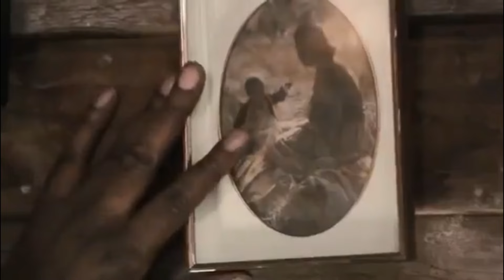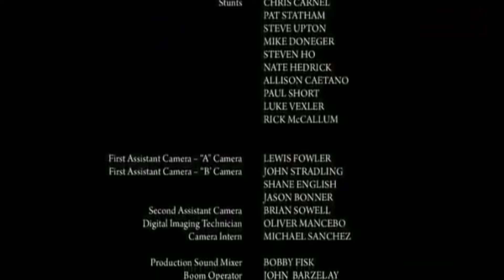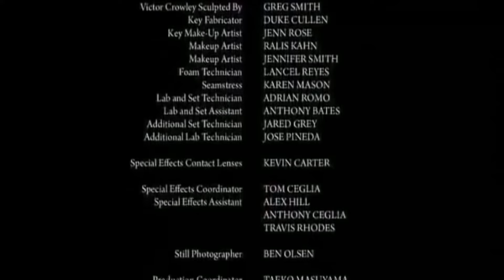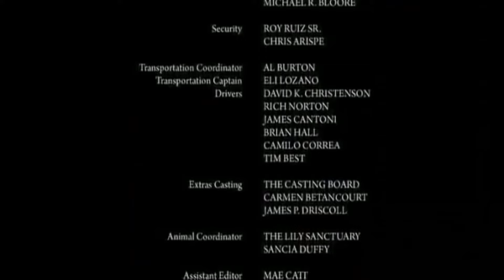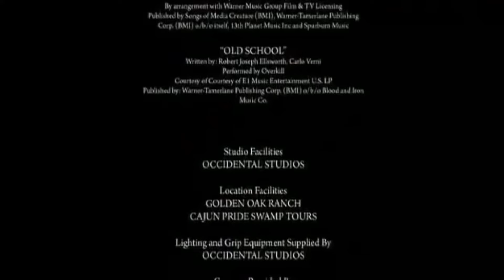Hatchet 2 (Película Completa en Español Latino) 2010